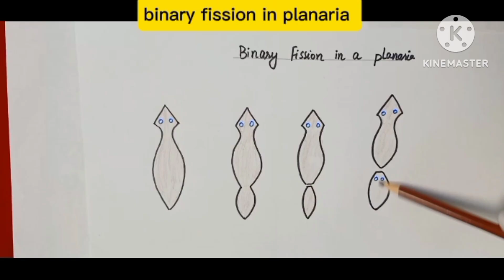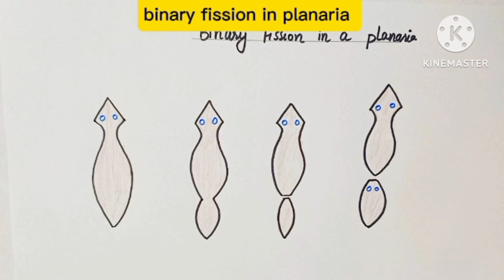Very easy and simple diagram of binary fission in planaria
binary fission in planaria
binary fission in prokaryotes
binary fission in paramecium
binary fission in plants
binary fission in protists
binary fission in plasmodium
binary fission in protozoa
binary fission in paramecium diagram
binary fission in paramecium under
microscope
binary fission in paramecium class 11
planaria
planaria diagram
planarian regeneration
planarian
planaria cutting
planaria excretory system
planaria digestive system
planaria reproduction
planaria drawing
planaria under microscope

planaria binary fission
planarian behavior
planaria blender
planaria bsc 1st year
planarian bipalium
planaria berkembang biak
planaria banheiro
baby planaria
brown planaria
big planaria